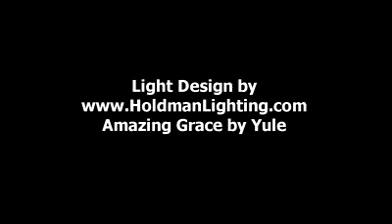Merry Christmas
Song effect